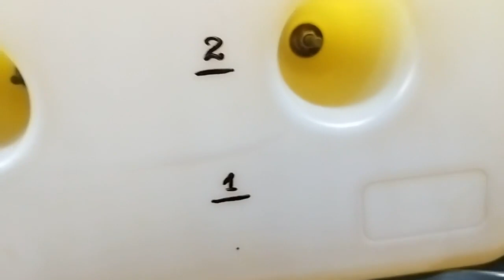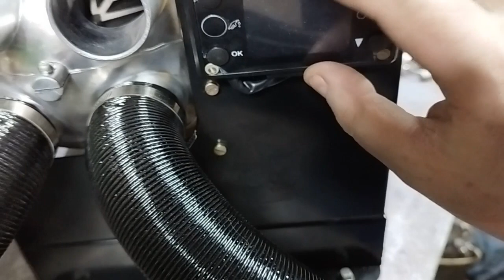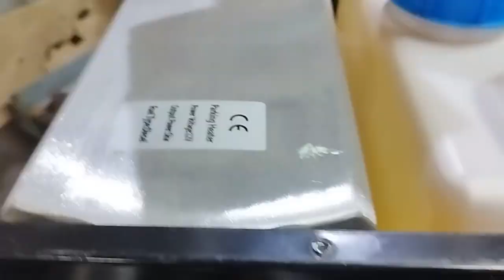Китайский дизельный отопитель часть 2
Китайский дизельный отопитель, часть 2. Устранение заводских дефектов и небольшая модернизация. Адаптация для нормальной работы в условиях небольшого помещения. Автономность, надёжность, мобильность, экономичность и удобство в работе.